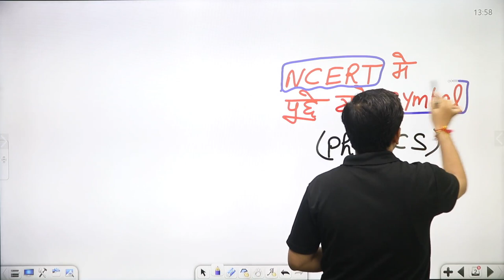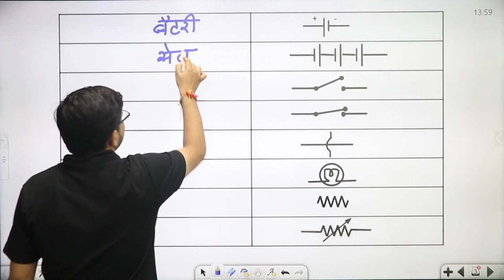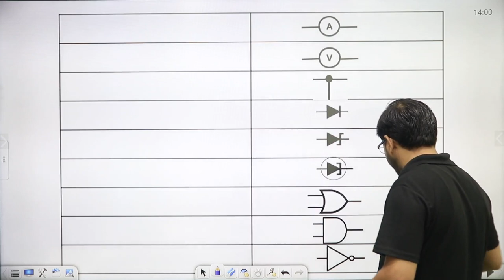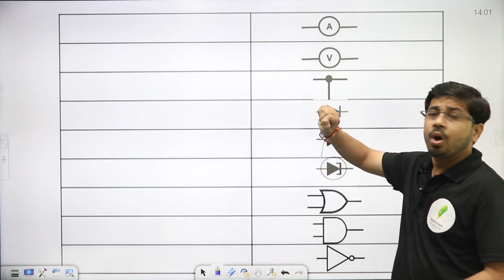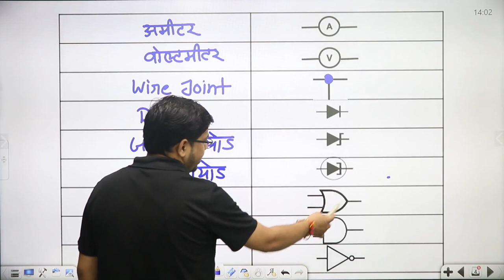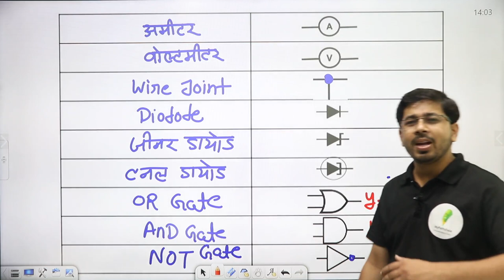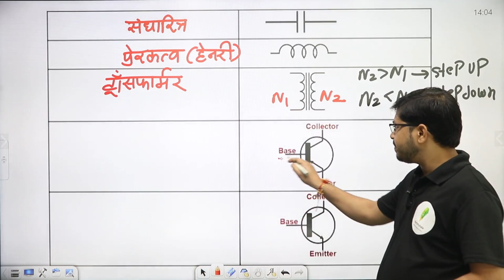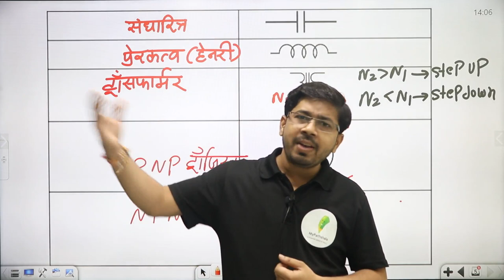RRC Group D | NCERT में पूछे गये सभी Symbol वाले प्रश्नं | Phase 3,4 में इन्ही से प्रश्न आयेंगे